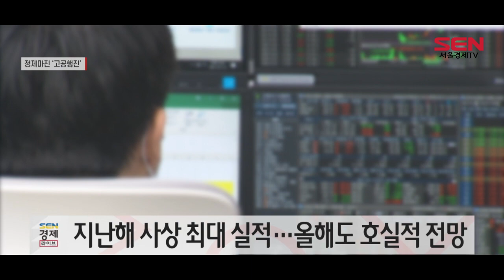정제마진 5주째 사상최고…정유업계 기대감↑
[앵커]
정제마진이 5주 연속 사상 최고치를 기록했습니다. 정유사들의 핵심 수익지표인 정제마진이 고공행진을 기록하면서 업계의 실적 기대감도 커지는 모습입니다. 장민선 기자입니다.

[기자]
휘발유나 경유 등 석유제품 가격에서 원유 가격과 수송·운영비 등 각종 비용을 뺀 금액인 정제마진.
정유사의 수익을 결정짓는 핵심 지표 중 하나입니다.

최근 러시아의 우크라이나 침공 사태로 인한 석유제품 공급 불안정과 코로나19 이후 일상 회복에 따른 수요 증가 영향으로 정제마진은 5주 연속 사상 최고치를 기록했습니다.

이달 넷째 주 싱가포르 복합 정제마진은 전주(18.15달러)보다 0.52달러 상승한 배럴당 18.67달러를 기록했습니다.
이는 전년 동기(2.8달러) 대비 6배 이상 높은 수치이자 관련 통계가 집계되기 시작한 2000년 이후 가장 높은 수준입니다.
정유 업계에서는 정제마진 4~5달러를 손익분기점으로 보는데, 이와 비교해도 4배 가까이 높습니다.

전문가들은 수요 증가과 공급 불안으로 당분간 정제마진이 상승세를 이어갈 것으로 내다봤습니다.

[싱크] 정유업계 관계자
“국제 석유 제품의 수요 증가와 공급 불안에 따른 영향으로 정제마진이 높게 형성되고 있고 앞으로도 장기간 이어질 가능성이 크다고 보고 있습니다.”

이에 따라 SK이노베이션과 S-OIL, 현대오일뱅크, GS칼텍스 등 국내 정유 4사의 올해 실적 기대감도 커지고 있는 상황.

지난해 정유 4사는 정제마진 상승세로 총 7조2,000억원의 흑자를 기록했는데, 올해 들어서는 정제마진 초강세에 힘입어 연이은 호실적을 기록할 것으로 보입니다.
실제 금융정보업체 에프앤가이드는 올해 1분기 SK이노베이션 1조532억원, S-OIL 1조1,919억원의 영업이익을 기록할 것으로 전망했습니다.